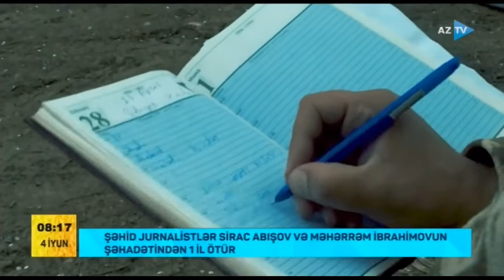Şəhid jurnalistlər Sirac Abışov və Məhərrəm İbrahimovun ölümündən 1 il keçir (04.06.2022)